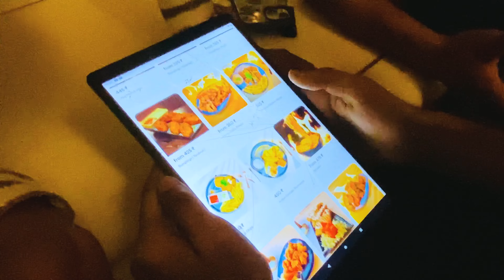Burj Cafe Jama Masjid II Old Delhi II Vlog - 81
In this vedio me & mine friends went to Burj Cafe in Old Delhi